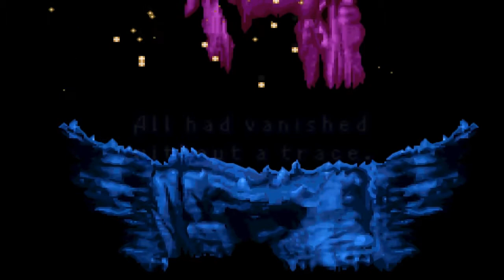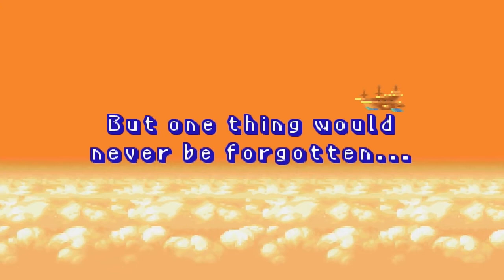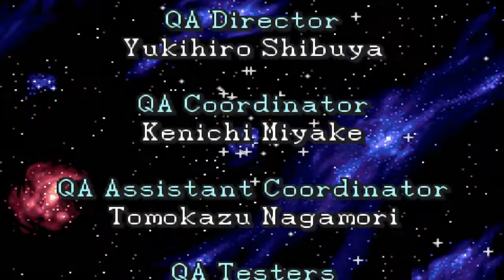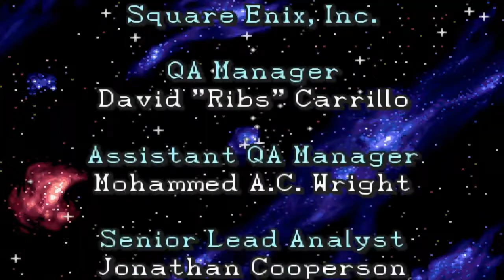Final Fantasy II: Dawn of Souls [HD] Soul of Rebirth Playthrough part 4 (Final Boss - Light Emperor)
Final Fantasy II: Dawn of Souls [HD] Soul of Rebirth Playthrough on the Gameboy Advance without Commentary.